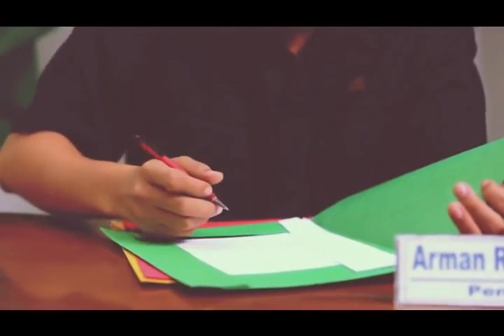FTV Penghulu Ganteng